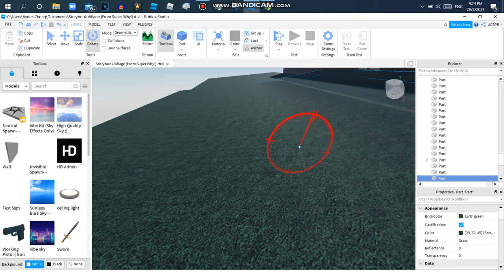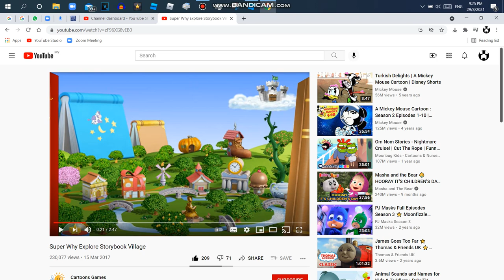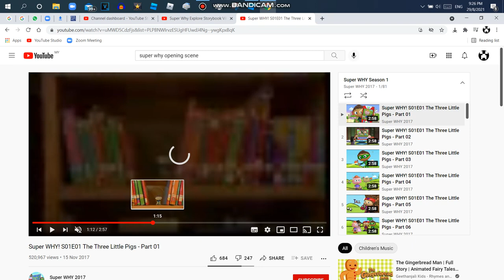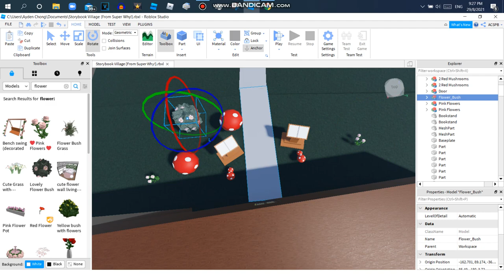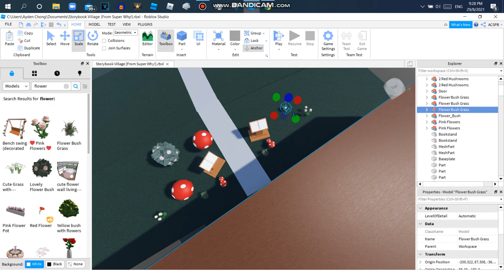Making Storybook Village On Roblox {PART 2}